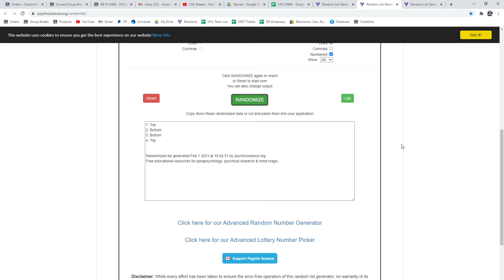Multi Randoms - C&C GB #13,606